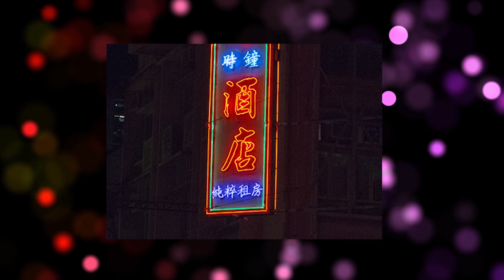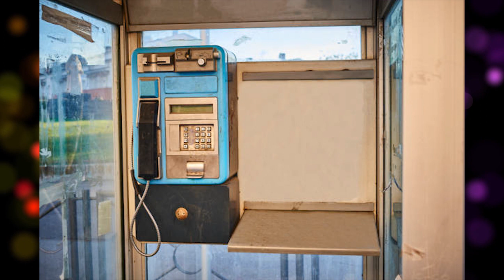【假的士姦劫案 (一)】 〈假的士駛至九龍塘一帶，專揀舞小姐為犯案目標〉｜《大Sir檔案》 #23｜阿通、Eddie Sir、Joe Sir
D100《大Sir檔案》

主持：阿通 嘉賓：Eddie Sir、Joe Sir (兩位前高級警官，以第一身形式憶述案情)

本節目於2022年4月15日起，逢星期六晚 23:00時，在D100 YouTube頻道上載。

(首播日期：2017年12月)

如欲重溫D100《大Sir檔案》原裝足版本，或查詢及訂購任何 D100香港台、網台節目；又或者查詢有關支持D100營運，可聯絡 D100客戶服務部：